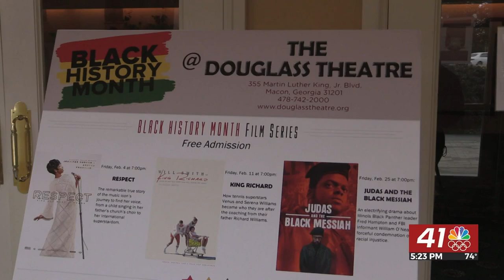Black History Month movie series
MACON, GEORGIA (41NBC/WMGT)- The Douglass Theatre is holding a movie series celebrating Black History Month.